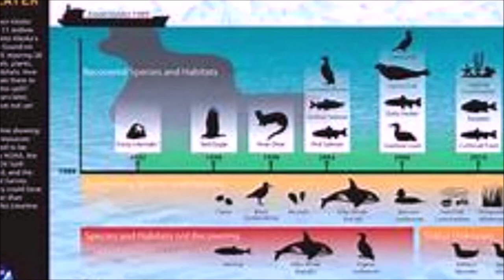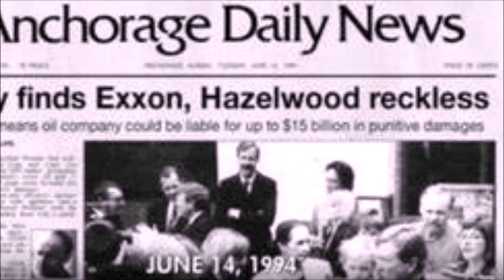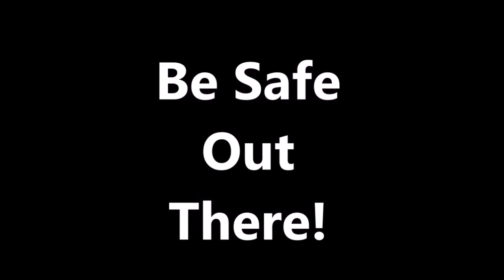The Exxon Valdez Story told by Captain Dennis Murphy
Here is a look at the Exxon Valdez grounding as told by a ship captain that was there, during and after the event. Come travel with me to a time and place that we all hope will never happen again in our lifetime.